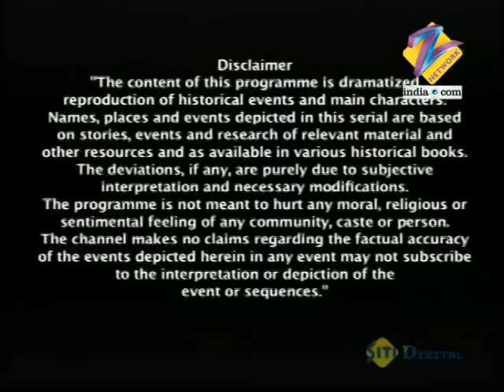Rao को महारानी ने दिया काशी की सेवा का मोका | Jhansi Ki Rani | Full Ep - 452 | Zee TV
Laxmi Bai and her ministers find Kalva hanging from a tree and see his six-toed feet. Laxmi Bai apologises to her ministers for suspecting them. The war strategy is discussed. Kashi and Kali are given important positions. Rao Dulhajo reacts adversely to Raghunath for undermining his capabilities because of his physical disability. He challenges Raghunath for a duel and, faking his disability, overpowers him. Rao Dulhajo removes the fake sixth toe from his feet and is pleased with his feat.